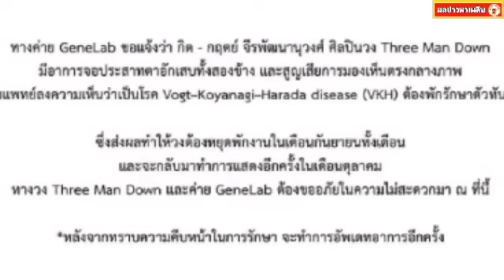นักร้องดัง สูญเสียการมองเห็น เพราะโรคนี้ ต้องหยุดพักงาน